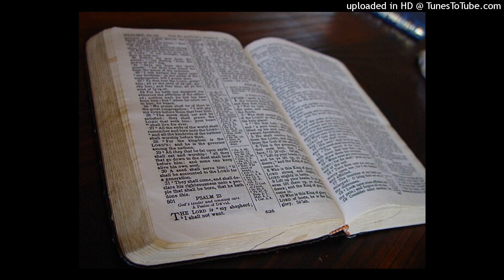October 12, 2023 - The Simple Word